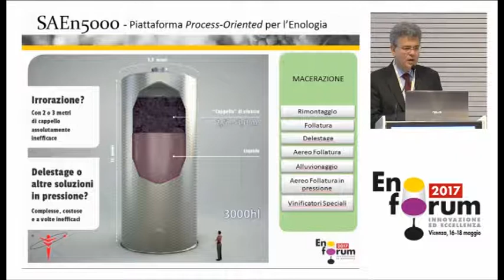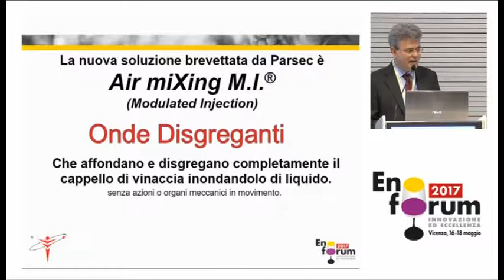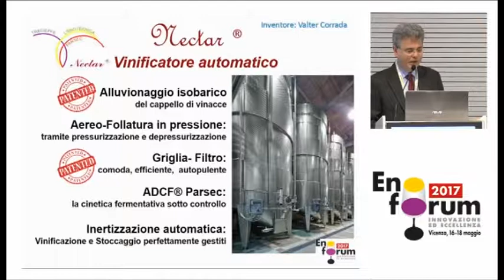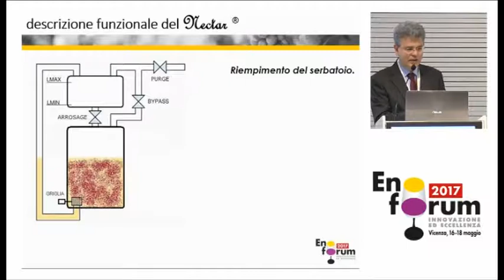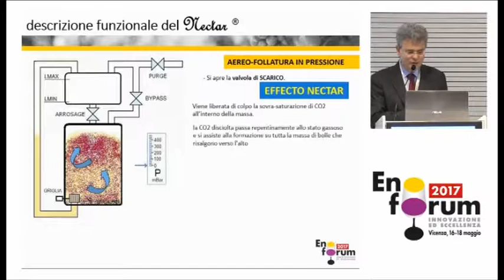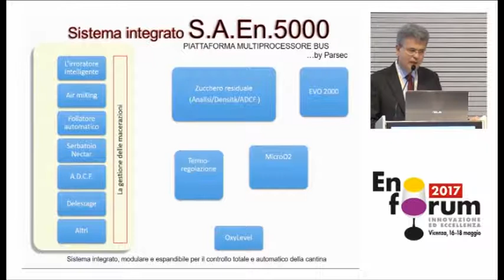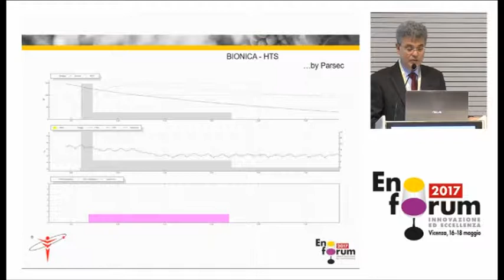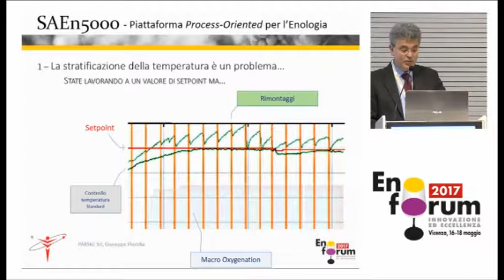Soluzioni e tecnologie innovative per la gestione avanzata di fermentazione e macerazione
Giuseppe Floridia, Parsec

Video seminari Enoforum 2017: modulo gestito in collaborazione con Parsec